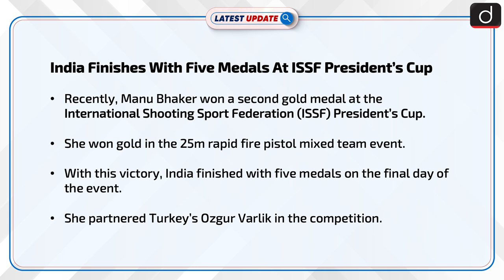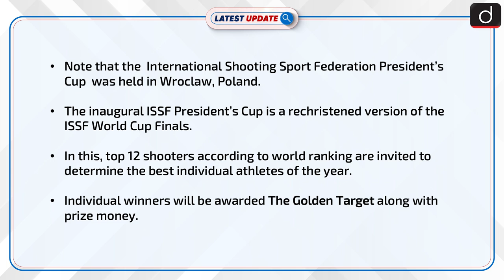India Finishes With Five Medals At ISSF President’s Cup: Latest update | Drishti IAS English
Recently, Manu Bhaker won a second gold medal at the International Shooting Sport Federation (ISSF) President’s Cup.She won gold in the 25m rapid fire pistol mixed team event.With this victory, India finished with five medals on the final day of the event.She partnered Turkey’s Ozgur Varlik in the competition.

Dear Viewers,